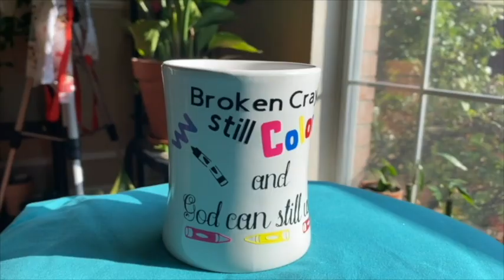Dear Younger Me... Life Lessons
Family Vlogs

Loc Journey